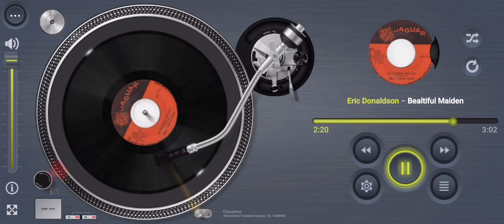Bealtiful maiden-Eric Donaldson